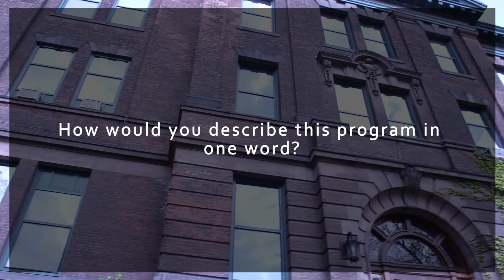Welcome to the Lassonde Mineral Engineering Program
Small class sizes, field trips, industry-oriented curriculum, proximity to mining headquarters, and an interdisciplinary approach to education -- learn why students choose the Lassonde Mineral Engineering Program at the University of Toronto!

For more information on the program and how to apply,